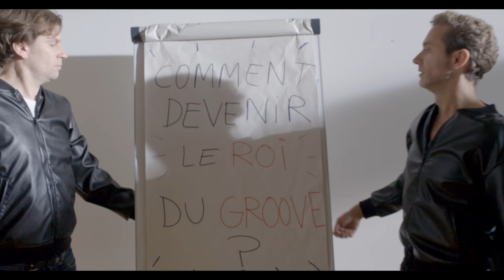Guillaume Teyssier - Vortex Disco / Shadow Dancer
"Vortex Disco" and "Shadow Dancer" appear on "PARIS VORTEX", GUILLAUME TEYSSIER's debut album (ex My Sister Klaus),

All music written and performed by Guillaume Teyssier.
Produced by Joakim.

Music video directed by Antoine Ferrando & Sebastien Auger.

Starring Guillaume Teyssier as "Vortex" and Antoine Ferrando as "Disco".

Photographie / Photography : Thomas Biso & Selen Lense
assistant réalisateur / First AD : Anaëlle Cohen
chef deco / Deco head : Rozenn le gloahec
Styliste / Stylist : Sandra Berrebi
Maquillage / Make up ; Emilie Baudry
Montage / Editing : Antoine Ferrando
Chargé de production / Production manager : Guillaume Rizo
Production : Affreux, Sales & Méchants
Label : Tigersushi
Executive  post production : Corner production
Special thanks to HRCLS.

VORTEX DISCO

En passant devant le Vortex ,
Je décide de faire un tour pour voir,
Je vois cette fille,
Mes yeux parlent dans ses yeux :
Feu pâle où s’allie le brillant du métal
A la chaleur de l’ambre;
Son visage anguleux,
Son corps est un secret.

Est-ce que tu viendras
Boire un shot ou un spritz
Ce soir au Vortex?
Mon coeur manque un beat,
Son rythme s’accélère,
Un peu plus vite
Entrez dans le contexte,
Dandy dans le vortex, disco

Les impacts sur les murs me laissent perplexe
Je goûte l’atmosphère du lieu,
Le côté retro du Starshine
Quelques nains de cuir s’adonnent à une partouze mentale
Pole bar, grosses moustaches
Je me fais appeler Jean-Jacques par une fille au sourire de silex qui procrastine

Je décide de me mettre en position foetale,
Soudain elle me féconde in vitro
Son rythme s’accélère

Et je finis par vider mon chargeur sur les nains de cuir,
Qui derrière leurs grosses moustaches
Ne cherchaient qu’à me nuire

Dandy dans le Vortex,
Entrez dans le contexte disco
Black cats dancing on the strobe,
Strange bats hanging from the wall

SHADOW DANCER

Cosmic clown, Shadow dancer
Workin’ motor city for the man
Rocking motor city never back again
Cosmic rain, wash my eyes
Come down on me, cool and easy
Come down on me make me realize
She’s in love
She’s in love
She’s alive

Ride to the lonely stations of mars
In the shadows of the sun
A child was left alone
In neverending sorrow
Plastic queen she turns you on,
A sugar pill, she starts to dance
Cutting through the night with a laser blade

Round and round to the planet Sand
Get ready to spread your love around
Coming like a vision in the neon rain
She’s on fire
She’s on fire
Shadow dancer
Love is on the other side of this wall,
Just let go of your doubts
If you went through that hole
Then you could have it all
La la la lalala.

Dreams
Can show you the way that you’ve lost
The shadows at your feet
When they dance you to sleep
Look brighter in the moonlight
Shadow dancer, keep on dancing
Shadow moonlight,
Shadow dancer
Keep on dancing,
Shadow moonlight